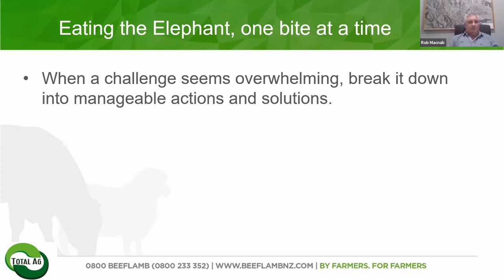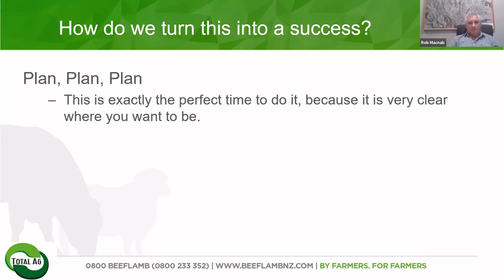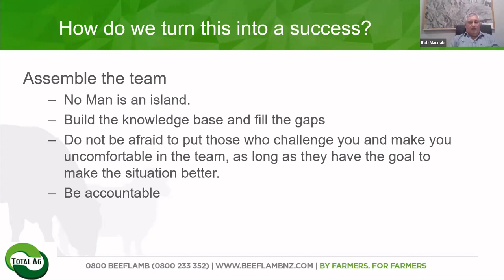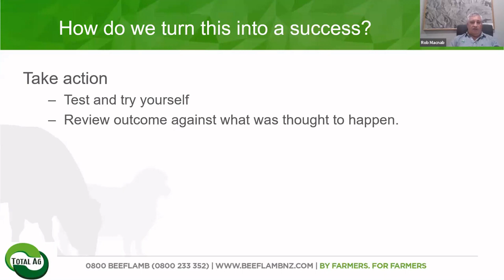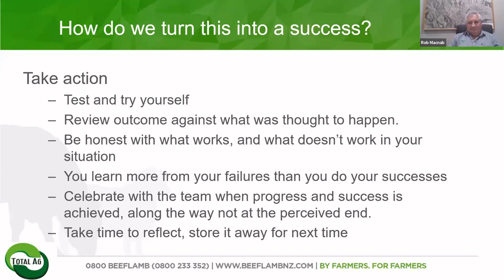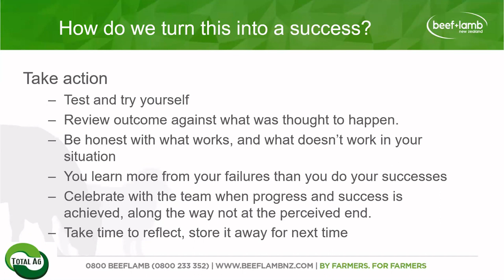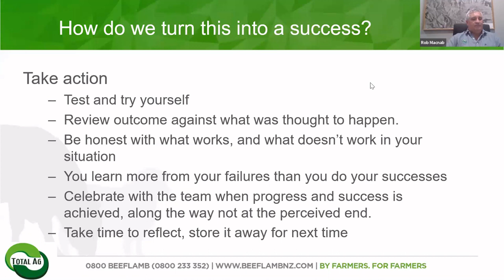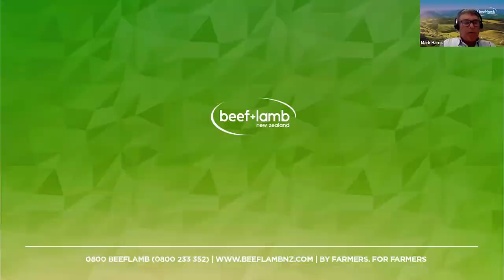Sow, Grow, Thrive: Farming Through the Seasons- Mastering cycles with financial insights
Rob Macnab of Total Ag is well known to farmers, and a popular former guest on Beef + Lamb New Zealand’s webinars. In this episode, he discusses blending on-farm excellence with financial planning for lasting prosperity.
Recorded on the fourth Beef + Lamb New Zealand ‘Sow, Grow, Thrive’ webinar, 2 October 2023